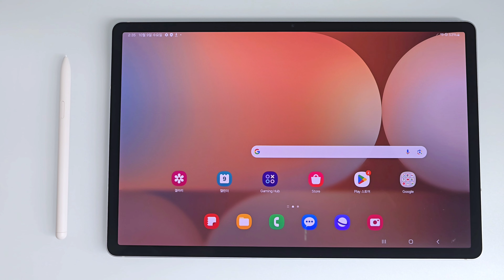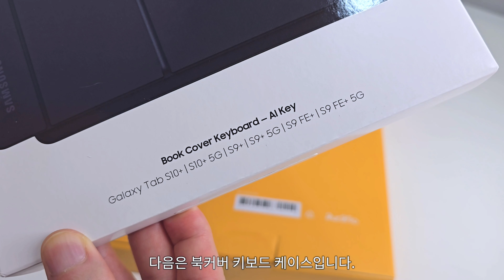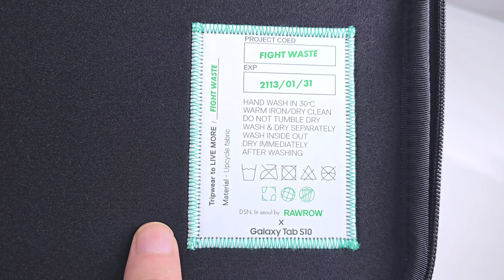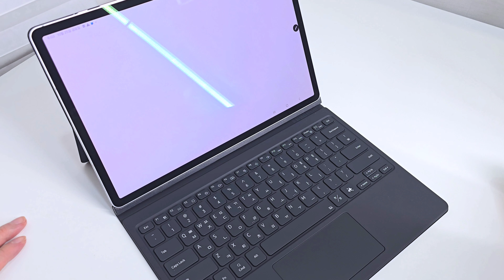갤럭시탭 S10 플러스 언박싱 & 사용 후기